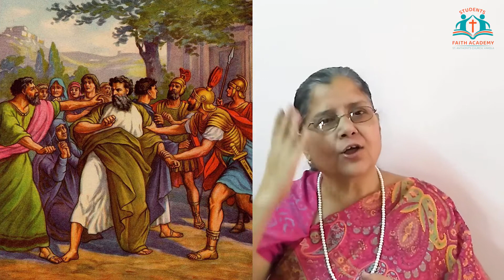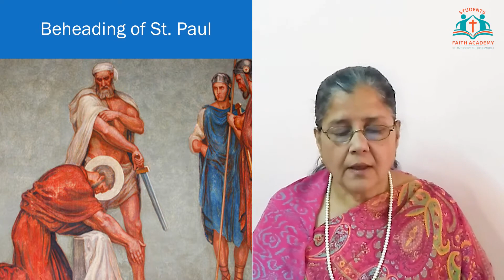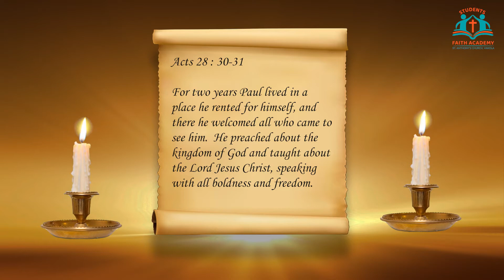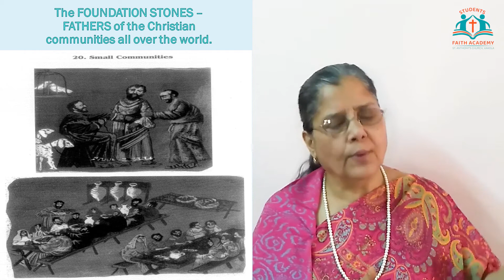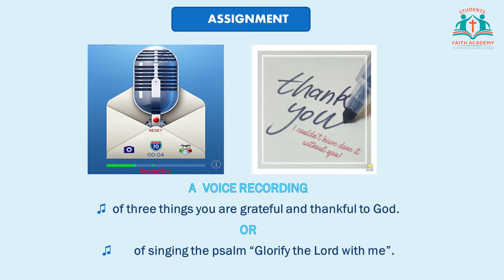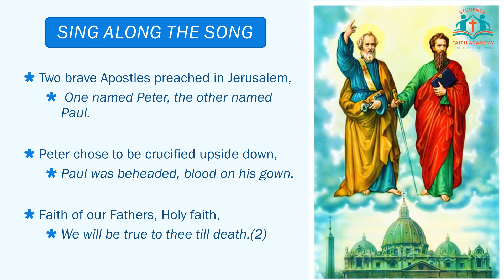Session 31 | Class 3rd | PAUL IN ROME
Session Topic – ‘PAUL IN ROME' by Mabel Toscano.